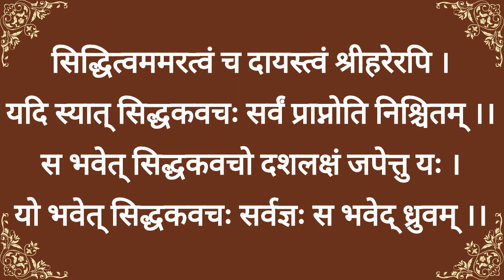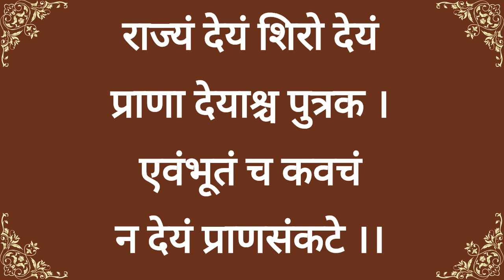|| त्रैलोक्य विजय श्रीकृष्ण कवचं || With Lyrics || Trailokya Vijay Shree Krishna Kavacham ||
Jai Durge

Pauranik Samadhan channel main aap ka swagat hai. Is video main Trailokya Vijay Shree Krishna  Kavacham ka paath kiya hai. IsTrailokya Vijay Shree Krishna Kavacham  ka laabh aap kanhi pe bhi or kabhi bhi utha skte hai.  Trailokya Vijay Shree Krishna  Kavacham ka paath Guruavaar main krne ya sunne ka fal  bohot zyada hota hai.

Danyavaad
Jai Durge

 || Trailokya Vijay Shree Krishna Kavacham ||

- Viniyogaha -

TRilokya vijayasyasya  Kavachaya  Prajapathi ,
Rishi , CHandascha Gayathri   devo Raseswara  swayam
 Trilokya VIjaya  prapthou  viniyoga prakeerthithaa,

Kavacham -

Parathparam   cha Kavachan  thresh lokeshu  durlabham,
Pranavo may  Sira pathu   Sri Krishna  nama sadaa,

Sada Payath kapalam Krishnaya  swahethi  Panchakshara.
Krishnethi pathu nethre   cha Krishna swahethi tharakam,

Haraye nama ithyevam   brullatham   pathu may sadaa,
Om Govindaya swahethi   nasikam pathu santhatham,

Gopalaya  namo  Gandow  pathu may   sarvatha  sadaa
Om  namo gopanganesaya   karno pathu   sadaa  mama,

Om Krishnaya  nama  saswath pathu   mayadhara  yugmakam,
Om Govindaya swahethi  danthavalim may   Sadaavathu ,

Om  Krishnaya   danthrandhram  danthordhwam kleem sadavathu
Om Shree Krishnaya swahethi   jihvikaam  pathu  sadaa mama,

Raseswaraya  swahethi   thalukam   pathu may sadaa
Radhikesaya swahethi  kantham pathu sadaa mama,

Namo Gopanganesaya  vaksha pathu   sadaa mama
.Om Ganesaya swahetrhi    skandham pathu    sadaa mama,

Nama KIsora  veshaya swaha prushtam  sadaavathu
Udaram pathu may   nithyam  Mukundaya nama  sadaa,

Om hreem kleem  krishnaya swahethi   karou  padau sadaa  mama
Om Vishnave namo bahu yugmam pathu sadaa mama,

Om hreem BHagawthe swaha  nakharamm   pathu may sadaa
Om Namo narayanayethi  nakha randram sadavathu  ,

Om Hreem hreem Padmanabhaya   nabhim pathu  sadaa mama.
Om Sarvesaya  swahethi  kankalam  pathu may sadhaa  ,

Om Gopiramanaya   SWaha   nithambham  pathu may sadaa
Om Gopi ramana nadhaya  padhou   pathu sadaa  mama,

Om Hreem  kleem  rasikesaya  swaha  sarbvam  sadaavathu
Om Kesavaya  Swahethi  mama kesaan sadaavathu,

Nama  Krishnaya   swahethi   brahmarandram  sadaavathu
Om Madhavaya  swahethi   may  lomani may sadaavathu

Om Hreem sreem Rasikesaya   swahaa   sarvam sadaavathu
Paripoornathama Krishnaha  prachyaam  maam  sarvadaavathu,
Swayam Golokanatho Maamagneyaam disi rakshathu

Poorva Brahma swaroopascha   dakshine maam sadavathu  ,
Naruyathyam  pathu  maam Krishnaha  , Paschime  pathu maam Harih.

Govindaha pathu maam  shashwad wayavyam   disi nithyasa ,
Utthare  maam  sadaa pathu   rashikaanaam Shiromani

.Iysanyam  maam sadaa  pathu  Vrundavana  vihara kruth,
Vrundavani  -prananathaha  pathu   maam oordhwa   disath

.SAdaiva madhavaha   pathu   balihari Mahabalaha  ,
Jale sthale   cha anthareekshe  nrusimha pathu maam  sadaa

Swapne jagarane shashwat  pathu  maam madhava sadaa ,
Sarvantharathma   nirliptho raksham maam   sarvatho vibhuh

- phalashruthiha-

Ithi the kathitham   vathsa  sarva manthrougha  vigraham,
Trilokya vijayam nama kavacham paramathbutham.

Mayaa   srutham Krishna   vakthrath  pravakthavyam   na kasyachith,
Gurum   abhyarchya   vidhivath   kavacham   dharayeth  tu yaha.

Kanthe va dakshine bahau so api vishnurna sanshayaha
sa cha bhaktho vased yathra lakshmirvaani vasettataha

Yadhi  syath sidha Kavacho jeevan muktho bavetthu saha  ,
Nischitham  kotii varshanam   poojayaha   phalamapnuyath.

Raja sooya   sahasrani  , Vajapeya sathani  cha  ,
Aswamedhayuthanyeva   naramedhayouthani cha

 Mahadhanani  yaanyeva   pradakshinyam   bhuvasthathaa  ,
Trilokya vijaya  syssya kalaam   narhanthi shodasheem

Vrutho upaavasa  niyamam swadhyay adhyayanam   thapa ,
Snanam   cha   sarva theertheeshu   naasyaarhanthi  kalamapi

Sidhithwam amarathwam   cha   dayasathwam sri Harer  api,
Yadhi  syathsidha kavachaha  sarvam  prapnothi  nischitham,.

Sa bhaveth siddhakavacho dashlaksham japetthu yaha
Yo bhaveth siddhakavachaha sarwagyaha sa bhavadhdhruvam

.Idham  Kavachamajnathwa bhajeth  Krishnam sumandadhiha,
Kptikalpam  prajapthoaapi na manthraha  sidhi dhayakaha

Grihithva kavacham vathsa maheem nihkshtriyam kuru
Trihhasapthkrithvo nihashankaha sadaanando valeelaya.

Rajyam   dheyam  , siro dheyam , prana deyascha  puthraka ,
Evam bhootham   cha kavacham  na dheyam prana sankate

Ithi   sri Brahma vaivartha  purane   tritheeye  Ganapathi Khande ,
Narada  -Narayana  samvadhe  Parasuramaya   Sri Krishna Kavacham

|| Sampoornam. ||